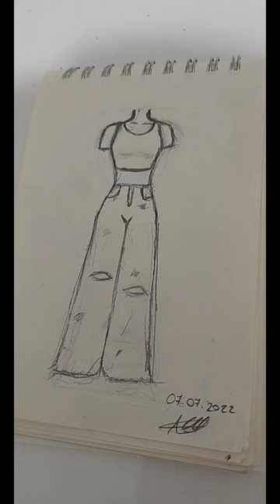رسومات كول تقدري ترسميها 💥💫اسفة على المقدمة 💕جيش_الاسااااطير جيش مريوووومة